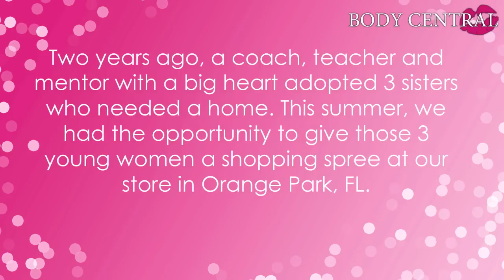Body Central Shopping Spree!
Footage from a very special shopping trip in our Orange Park, FL location. :)